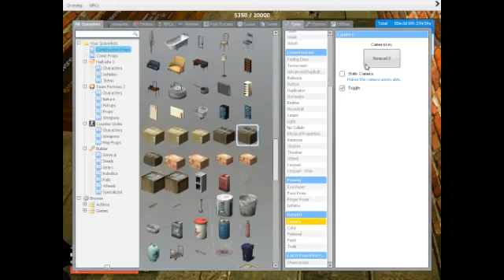Garry's Mod Zombie RP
Garry's Mod via XSplit